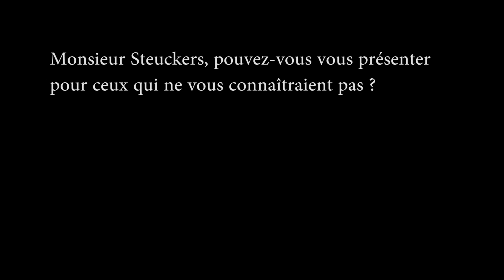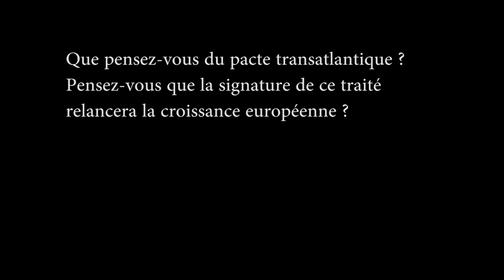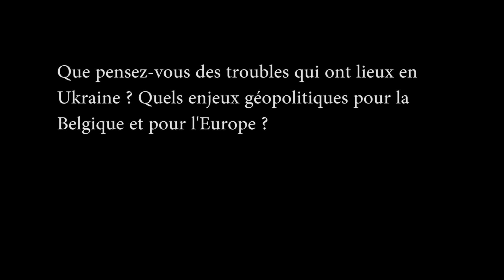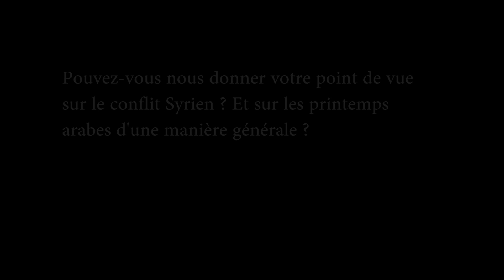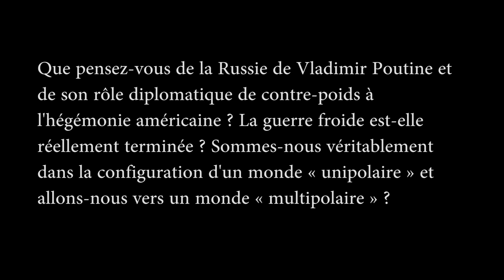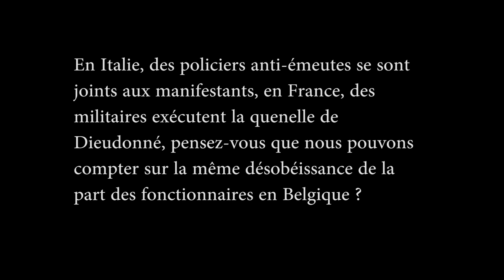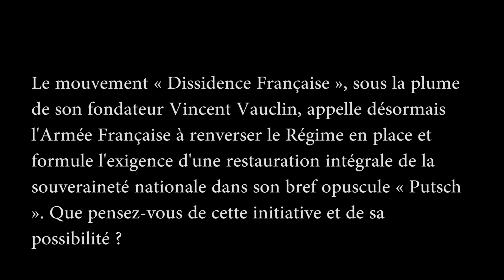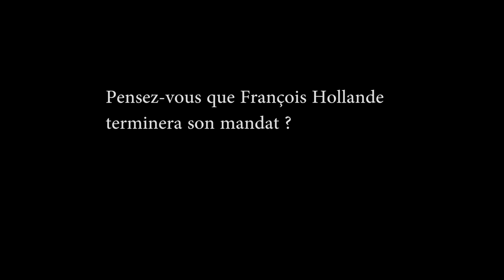Robert Steuckers #1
Entretien avec Robert Steuckers par L'Heure Asie.